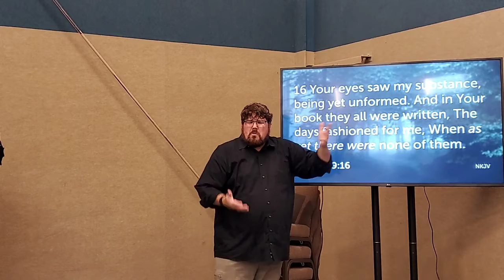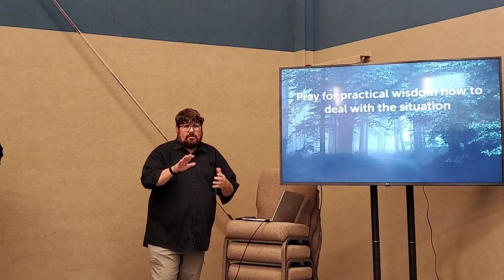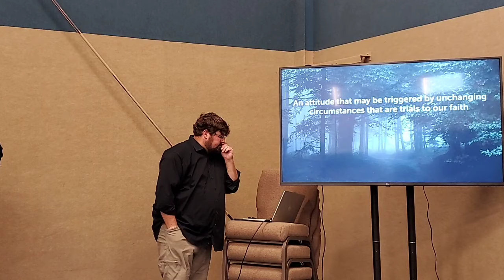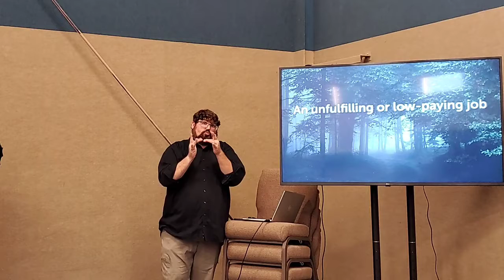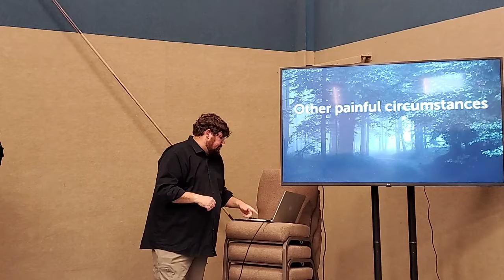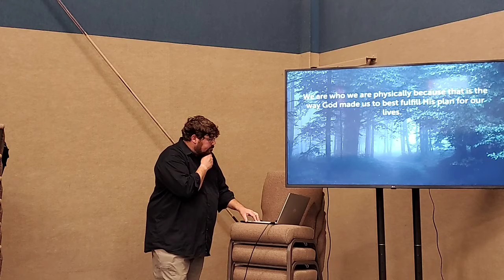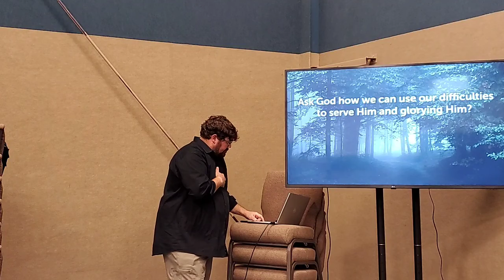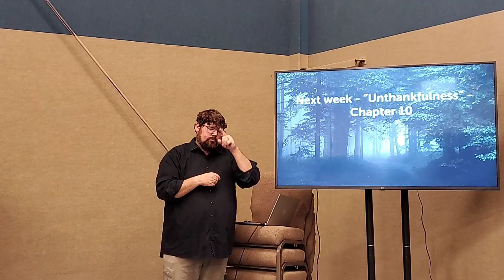Frustration and Discontentment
"Respectable Sins" by Jerry Bridges - Chapter 9
Taught by Pastor Brian Lievens on Wed., July 20, 2022.